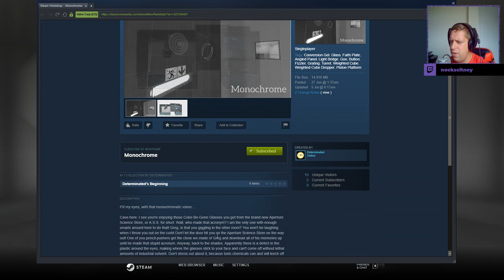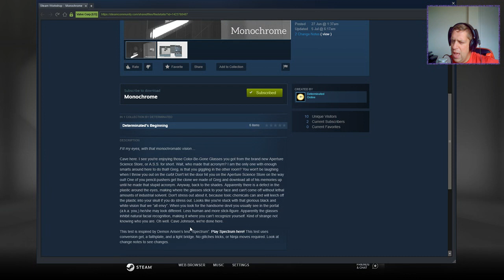[Portal 2] "Monochrome" by Determinated